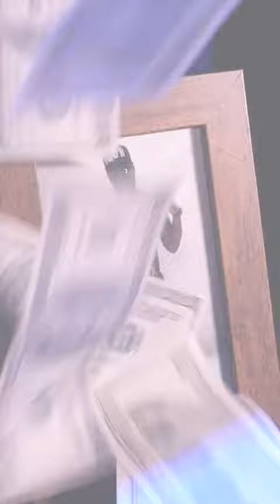Todd Boehly Has Chelsea Fans Moving WILD! 🤑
Join DR Sports in Habbo to chat all things football and meet Robbie once a week